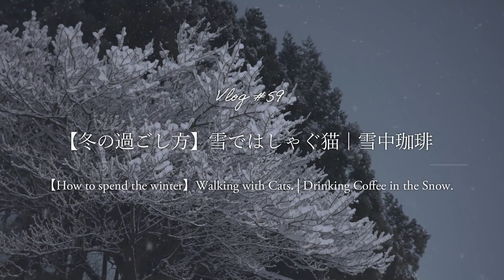【冬の過ごし方】雪ではしゃぐ猫｜雪中珈琲｜ラグドール猫 #59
こんにちは、こんばんは、MOCOxAMAN です。
こちらは相変わらず雪がすごいですが、
アマンと今年初の散歩に行ってきました！
初詣に行ったり、雪の中でコーヒーを飲んだり、
今年やりたかったことを一緒に体験してきました。
相変わらずアマンは雪をものともせず歩き回って
雪の毛玉をたくさん付けて散歩してましたね。
寒くないのかな？と急いで拭いたのですが、
すぐへそ天で寝転がっていたので大丈夫そうです。
今回もごゆっくりご覧ください。

※外に出ているシーンがありますが、もし猫ちゃんを屋外に出す場合は、十分な事前準備と安全対策を。
ハーネスに慣れさせる、予防接種、ノミ・ダニ対策など色々とあります。
屋外に出ることのメリット、デメリット、うちの子の性格を考慮した上で安全に気を付けて屋外に出ております。

【動画内に出てきたアイテム】
◆ポーレックス コーヒーミル2 ミニ

◆ドリッパー
MUNIEQ(ミュニーク) Tetra Drip 01S

◆カップ
スノーピーク チタンダブルマグ

スノーピーク　ギガパワー マイクロマックス ウルトラライト
GST-120R

◆ケトル
スノーピーク ケトル No1（0.9L）

もふ猫ラグドールたちと、日常の暮らしの中で起きた出来事をこれからもお届けできればと思います。

MOCO 〈 モコ 5歳 ♂ 〉
家の中で孤独を愛する子。でも眠い時だけ甘えます。
お腹が弱くて繊細。ものすごく穏やかな兄ネコです。

AMAN 〈 アマン 1歳 ♂ 〉
すでに兄モコの大きさに近づく食いしん坊な子。
ご飯の音が少しでも聞こえれば寝てても起きてきます。
甘えん坊＋マイペースな弟ネコです。

【ご質問が多いアイテム】

◆モコとアマンのゴハン（共通）

◆＋で色々トッピングしたりします。（定期便だとより安いです）

◆おやつ（ネットの方が安い）

◆アマン大好きおもちゃ